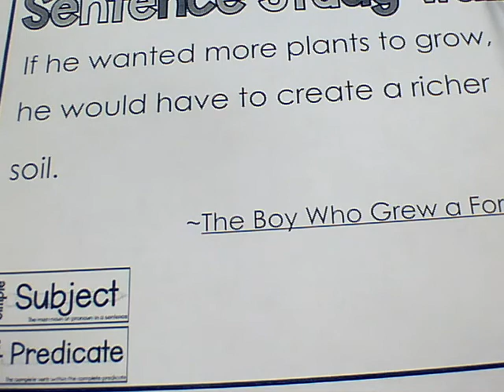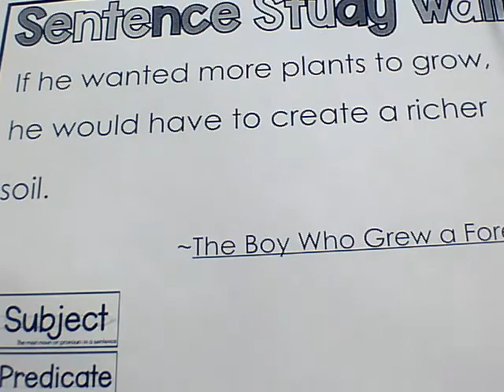Sentence Surgeon - The Boy Who Grew a Forest